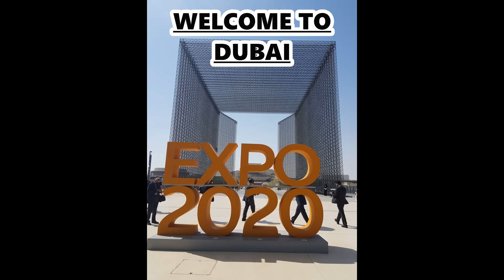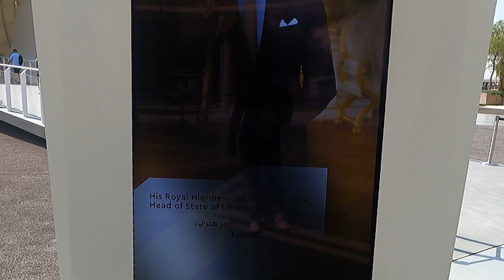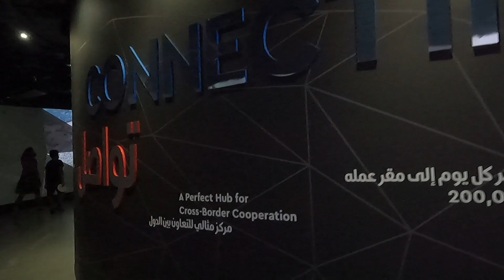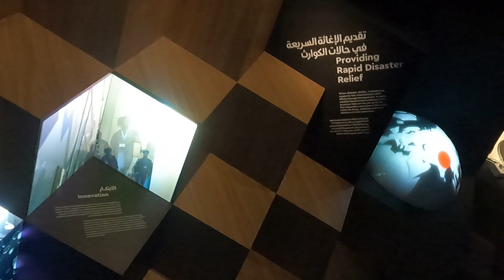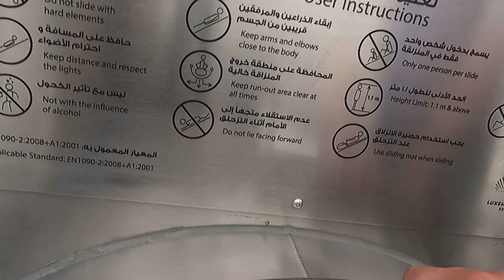Dubai Expo 2020 | Luxembourg Pavilion | fun slide inside the Luxemburg Pavilion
Welcome to Dubai Expo 2020 and lets come and visit the Luxembourg Pavilion.